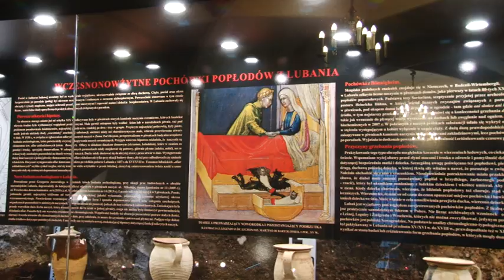Popłody w lubańskich piwnicach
W XVI wieku, oraz w kolejnych wiekach, popłody – czyli łożyska, pępowiny i błony płodowe,  dla bezpieczeństwa nowo narodzonego dziecka i całej rodziny, zwyczaj kazał zakopywać w naczyniu.
Pochówek był niezbędny, aby łożysko nie dostało się, jak wierzono, w niepowołane ręce sił nieczystych. Taki obrządek praktykowano także w Lubaniu.